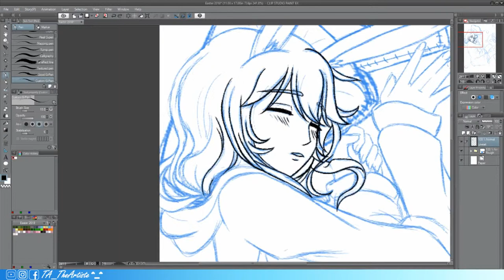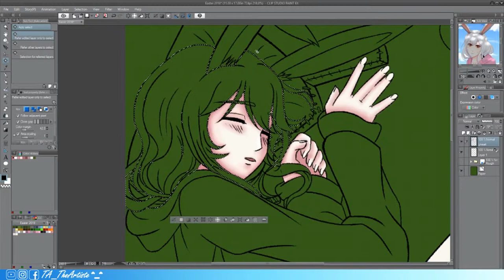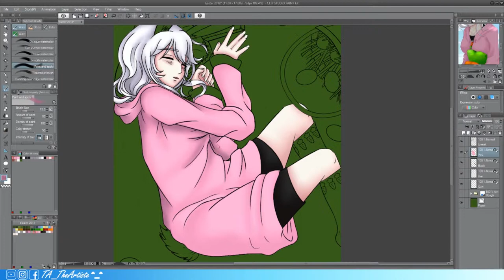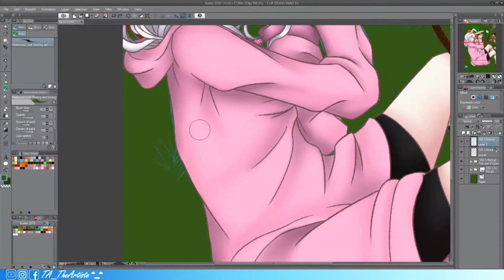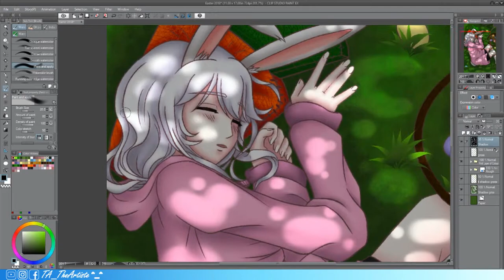Speed-Paint • Claire • ( Easter ) 2018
Digital speed-paint to one of my original characters (OCs), here is another video for Holidays as a character, this time I did one with furies.

HOP it's cute enough for you lol  😋^_^.

Enjoy!! ^_^

would like to see more of my ARTWORK ^_^

OBS Studio,
and Wondershare Filmora